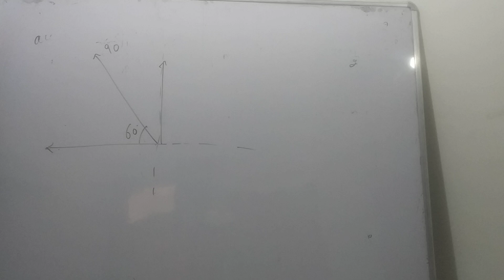addition and subtraction of vectors